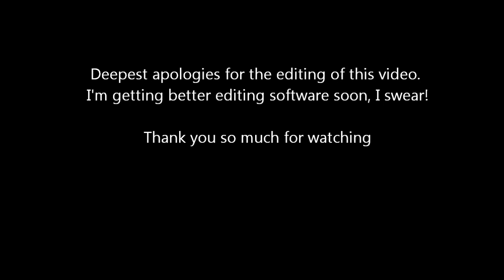Kwes Reviews Spy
Hit me up @ any of these social media platforms

HMU and lets talk movies!